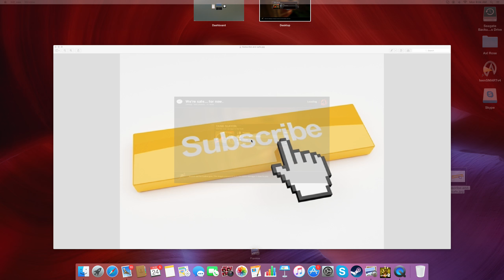Left 4 Insanity Ep 3 | Witch Tank!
Oh NO! MORE LEFT 4 INSANITY!